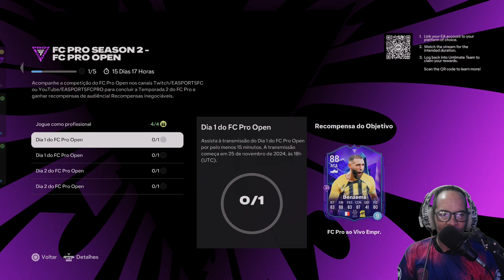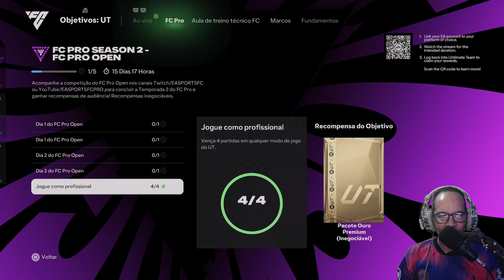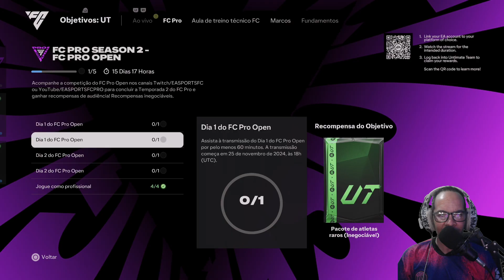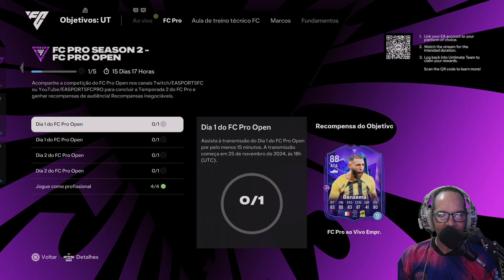JOGOS DIÁRIOS DA TEMPORADA 3 “SAIA NA FRENTE” | EA SPORTS FC 25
💰 Compre FC 25 Coins de Forma Ágil e Segura - O Único Br Automatizado™- Entrega Imediata. O FC 25 Chegou Bombando - Não Perca Tempo e Compre FC 25 Coins no Maior Site das Américas. Ofertas Imperdíveis. Forme seu Time de Sucesso. ⬇️ Loja

EA SPORTS FC 25 - Jogos diários da Temporada 3 “Saia na frente”,
EA SPORTS FC 25 - Jogos diários da Temporada 3 “Saia na frente” básica,
EA SPORTS FC 25 - Jogos diários da Temporada 3 “Saia na frente” boa,
EA SPORTS FC 25 - Jogos diários da Temporada 3 “Saia na frente” é boa,
EA SPORTS FC 25 - Jogos diários da Temporada 3 “Saia na frente” hoje,
EA SPORTS FC 25 - Jogos diários da Temporada 3 “Saia na frente” história,
EA SPORTS FC 25 - Jogos diários da Temporada 3 “Saia na frente” highlights,
EA SPORTS FC 25 - Jogos diários da Temporada 3 “Saia na frente” inicial,
EA SPORTS FC 25 - Jogos diários da Temporada 3 “Saia na frente” iniciante,
EA SPORTS FC 25 - Jogos diários da Temporada 3 “Saia na frente” jogo,
EA SPORTS FC 25 - Jogos diários da Temporada 3 “Saia na frente” no futebol,
EA SPORTS FC 25 - Jogos diários da Temporada 3 “Saia na frente” o que fazer,
EA SPORTS FC 25 - Jogos diários da Temporada 3 “Saia na frente” online,
EA SPORTS FC 25 - Jogos diários da Temporada 3 “Saia na frente” o que é,
EA SPORTS FC 25 - Jogos diários da Temporada 3 “Saia na frente” química,
EA SPORTS FC 25 - Jogos diários da Temporada 3 “Saia na frente” youtube,
EA SPORTS FC 25 - Jogos diários da Temporada 3 “Saia na frente” 2024,
EA SPORTS FC 25 ultimate team jogadores bons e baratos,